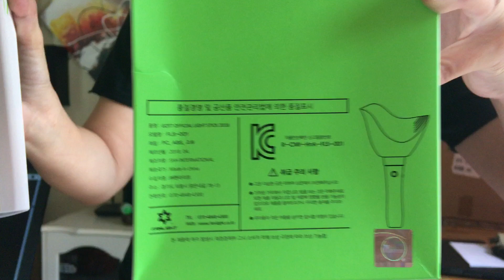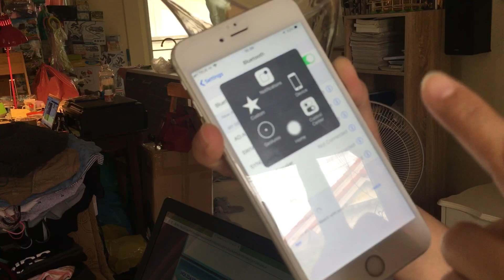อากาบง แท่งไฟ GOT7 แฟนเมด & ออฟฟิเชี่ยล official แตกต่างกันอย่างไร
ถามกันมาอย่างมายมาย ให้คลิปเล่าเรื่องแล้วกันค่าาา